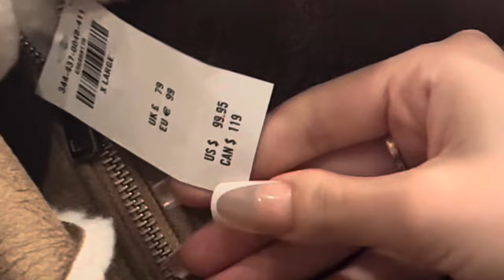SHOPPING AT THE MALL IN 2024👗🩳 | VLOG AT CHERRY VAL MALL